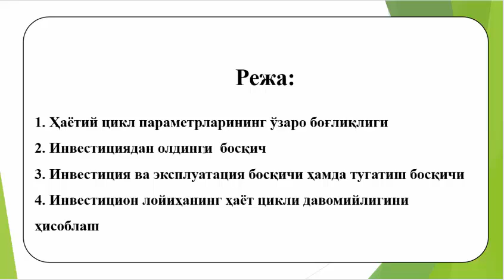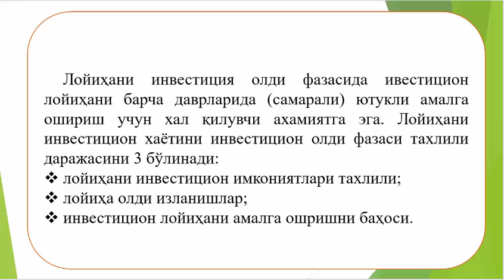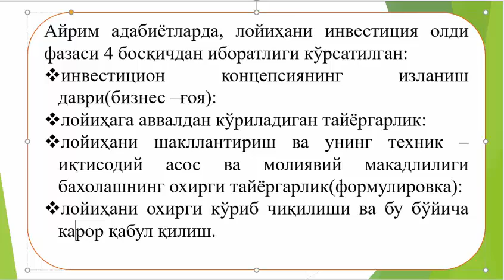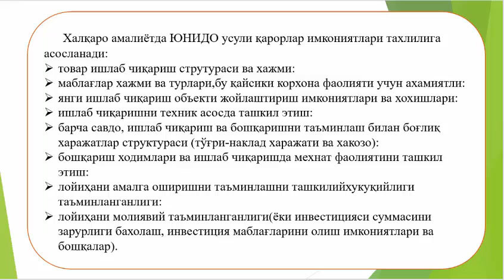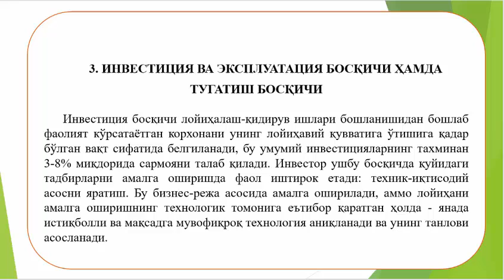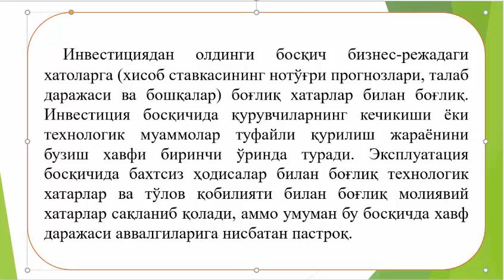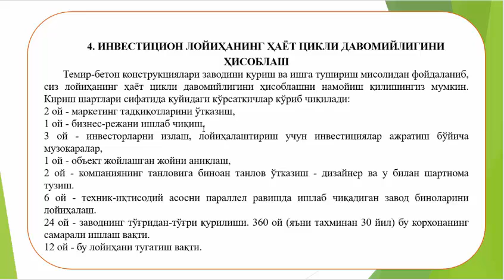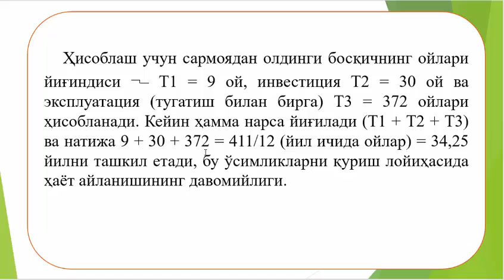4 мавзу ИЛТ